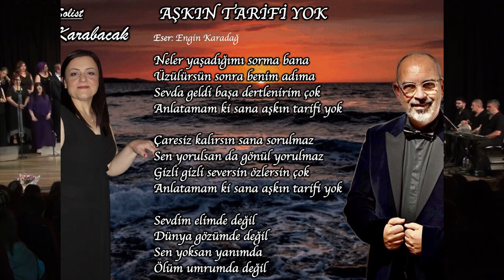MÜCAHİT SEZER '' HANİ BİZ BİZE ''